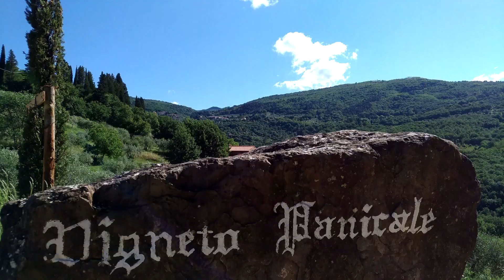Castello del Trebbio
🏰🍷🌿Un castello dal fascino intenso legato alla storia fiorentina; un ristorante con una bellissima terrazza; vino, olio e tanti prodotti a km 0; una precisa filosofia e  una forte identità aziendale; corsi di cucina e un corso di panificazione davvero speciale.
Benvenuti a Castello del Trebbio: un luogo semplicemente da vivere.